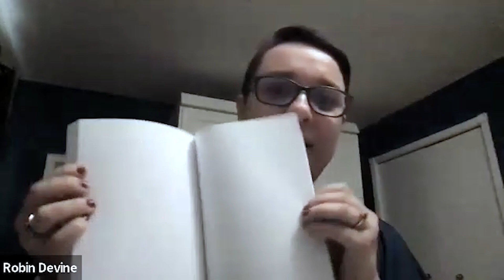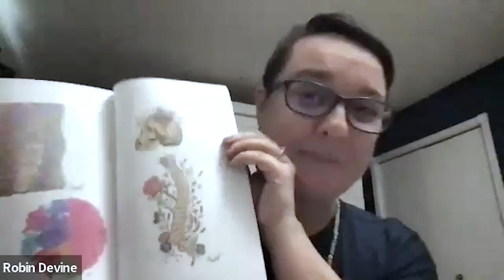Ep 111: The Lymphatic Whisperer with Robin Devine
In this illuminating episode of the Health Leader Podcast, we dive deep into the world of lymphatics with Robin Devine, a passionate lymphatic therapist and educator from Calgary, Canada.

Robin shares her journey from massage therapist to lymphatic specialist, revealing how this often-overlooked bodily system became her professional passion.

Discover the untapped potential of lymphatic therapy for both practitioners and clients as Robin discusses:
* The benefits of specialising in lymphatics for your massage practice
* Emerging trends and research in the field of lymphatic health
* Challenges and rewards of educating others about lymphatic therapy
* Innovative approaches to lymphatic education, including her comic book-inspired teaching methods
* The inspiration behind Lymphicon, her groundbreaking lymphatics conference

Whether you're a seasoned bodyworker looking to expand your skills or a new therapist seeking a rewarding specialisation, this episode will inspire you to explore the powerful world of lymphatics.